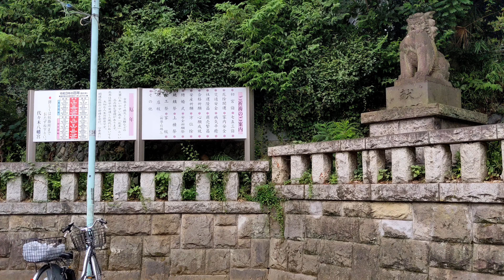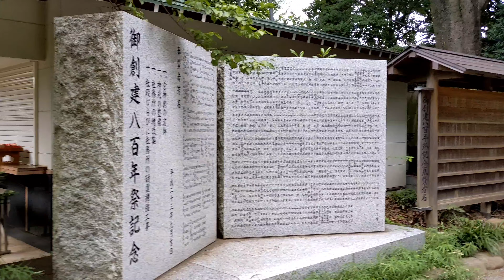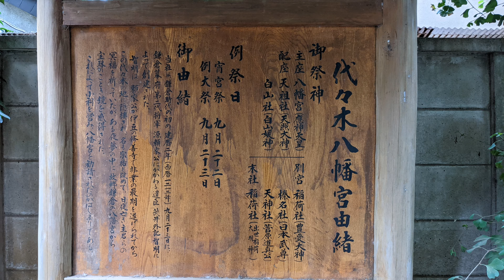縄文時代の住居も復元 代々木八幡宮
代々木八幡遺跡から出土した品も展示してある。